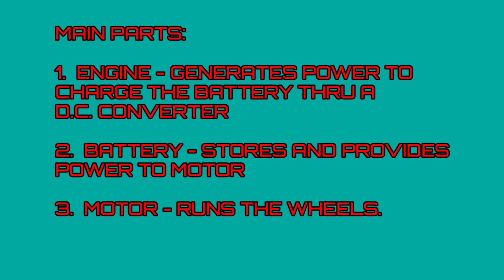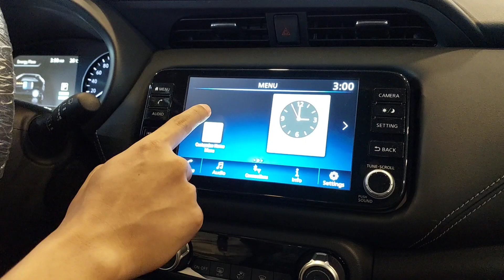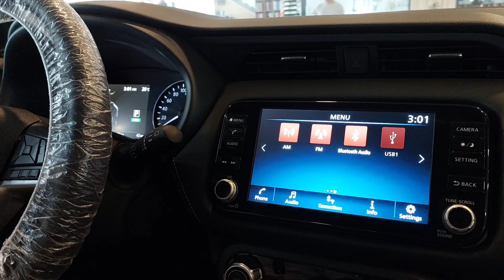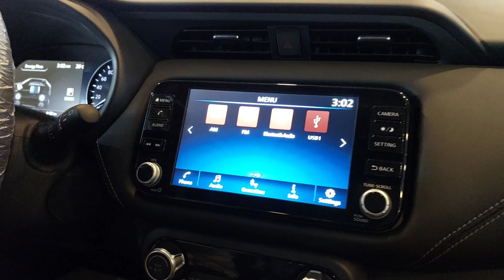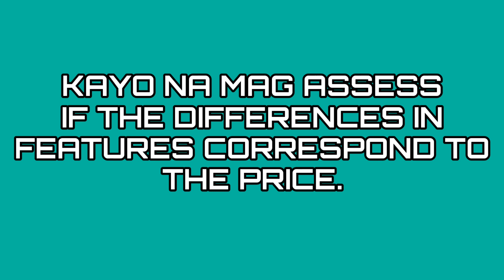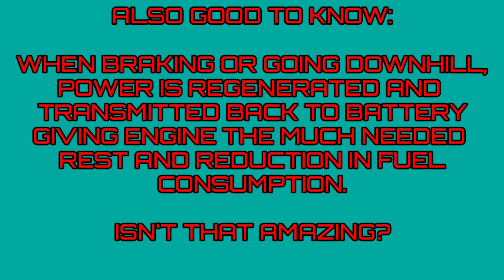100% ELECTRIC POWER. MNLA TO LEGASPI 1 FULL TANK NO PLUG IN CHARGING.